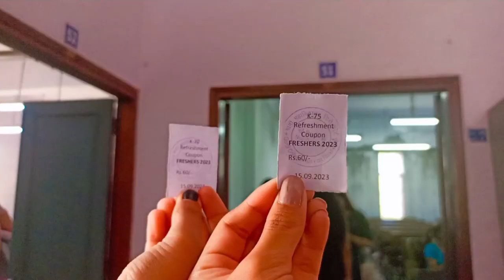Freshers 2023 Vlog 🥳 | Gargi College Delhi University | Channel Chatter Nisha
Hello everyone :)

Welcome to another college vlog! ✨The Freshers Day✨

It's a very special as well as memorable day for all the freshers...and so it was for me as well.
From dance performance to nukkad natak.. everything was there and I enjoyed a lot🤩

I hope you all too have enjoyed watching this video 😇